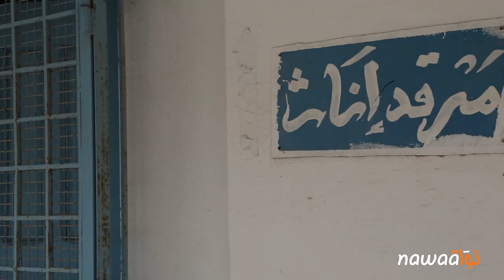حريق مبيت معهد تالة: سرور ورحمة، ضحيتا إهمال السلطة